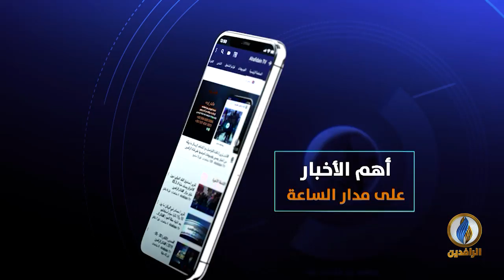تحت_الضوء | قراءة في التصعيد الأمريكي ضد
ضيوف الحلقة:
حسين السبعاوي - باحث سياسي
عبد الحفيظ محبوب - أستاذ الجغرافيا السياسية
محمد مجيد الأحوازي - كاتب صحفي

تقديم:
سمير أكرم